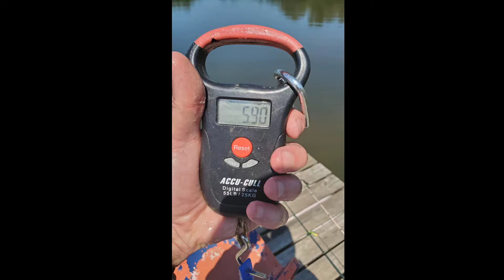Catching Bass FOOTAGE for Online Tournament!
8-8-20 Pond Trip